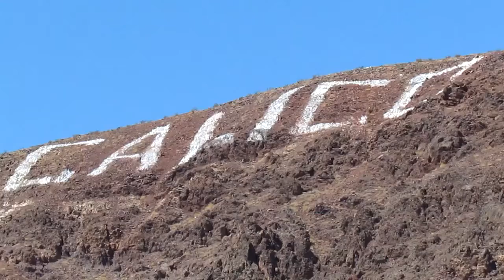Calico Ghost Town